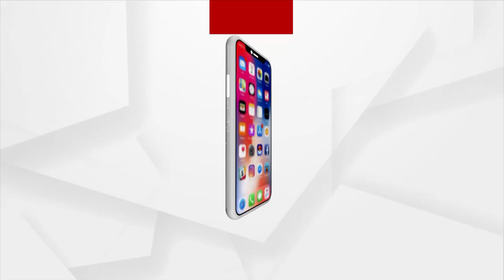Malkangiri's Serpali Village Yet to See the Face of Development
Kalahandi's Serpali Village Yet to See the  Face of Development. Villagers Deprived of Basic amenities such as Roads, Healthcare, education and Safe Drinking water.